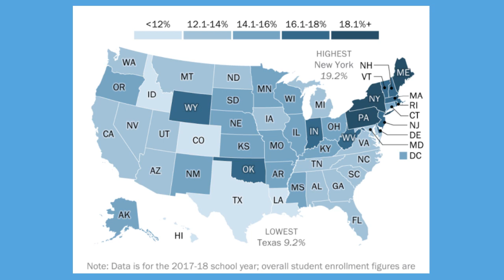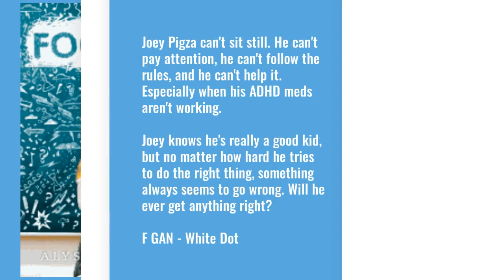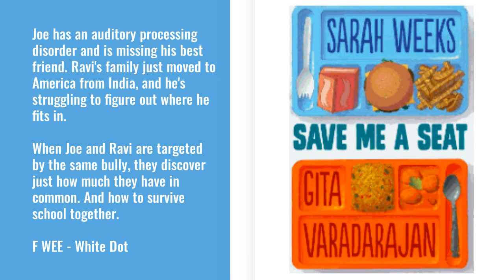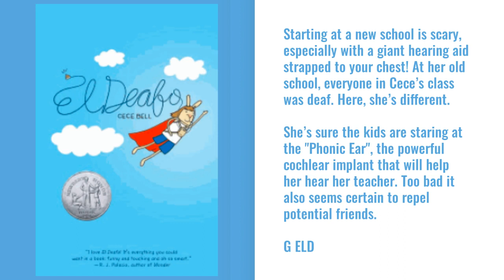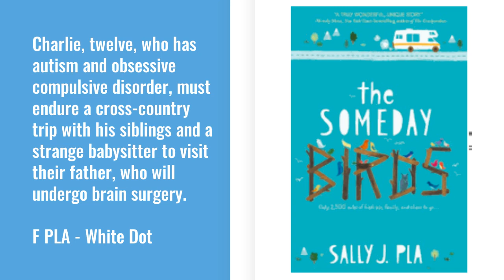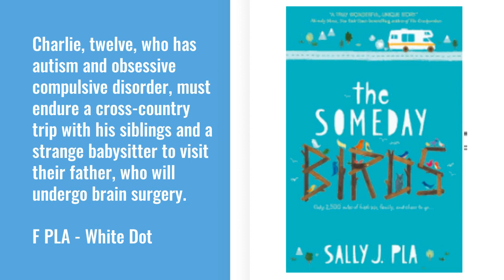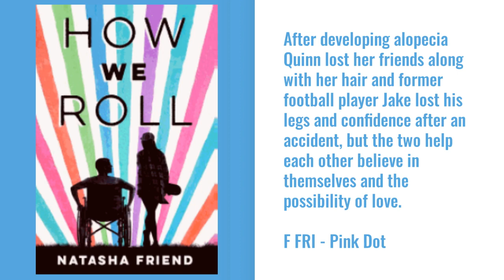March Disability Awareness Month Book talks